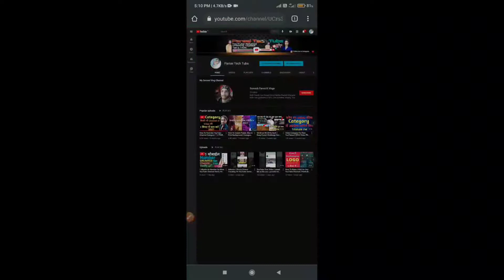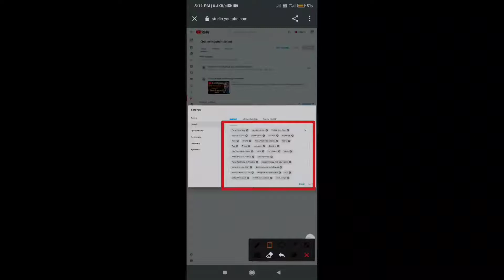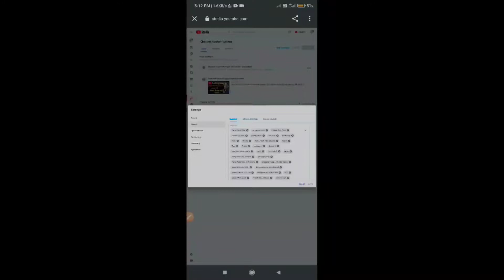Apne YouTube Channel को Search me कैसे Laye ? How To Make YouTube Channel Searchable !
Apne YouTube Channel को Search me कैसे Laye ? How To Make YouTube Channel Searchable 2021 !

Pls help me to grow my channel 🙏

Hello
I Am Somesh Parsai . Aap sab ka mere youtube channel Parsai Tech Tube me bhot bhot swagat hai.

About this video:
Dosto es video me Mene aap ko bataya hai ki Aap Apne YouTube channel ko search list me kese la skte hai.
muje Puri umed hai ki Aap ko ye video Acha Lage ga .